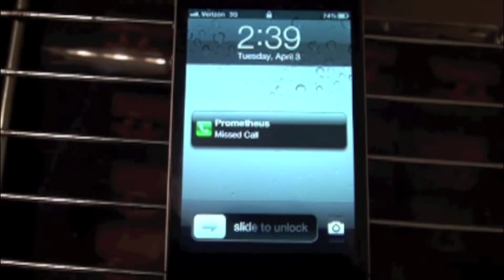Prometheus Official Ringtone: Coming This Summer